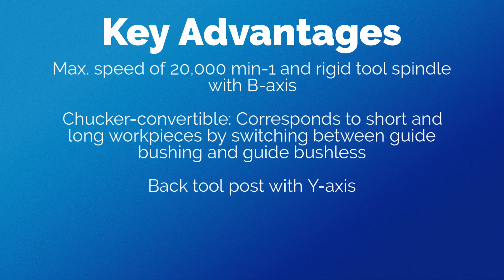Advantages of the Tsugami SS38MH-5AX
Key Advantages of the Tsugami SS38MH-5AX include:
● Max. speed of 20,000 min-1 and rigid tool spindle with B-axis
● Chucker-convertible: Corresponds to short and long workpieces by switching between guide bushing and guide bushless
● Back tool post with Y-axis.
● 40-tool magazine
● 5-axis simultaneously controlled processing